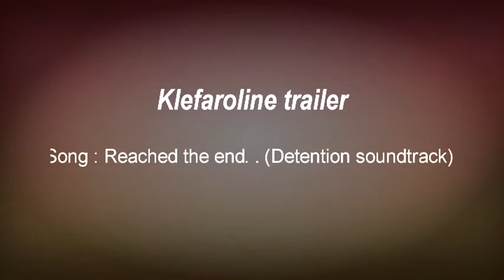Klefaroline Trailer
Nothin belongs to me

I was bored, don't know if it was worth uploading though.